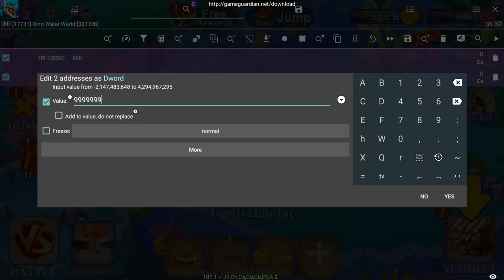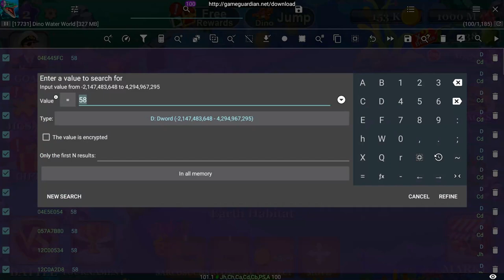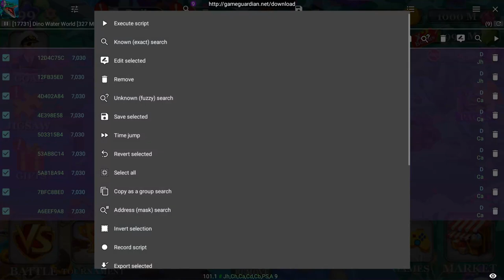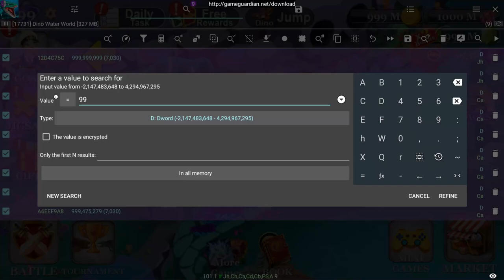Jurassic Dino Water World All Sharks Unlocked All Aquatics Mosasaurus Megalodon Hack Gems Coins Mod